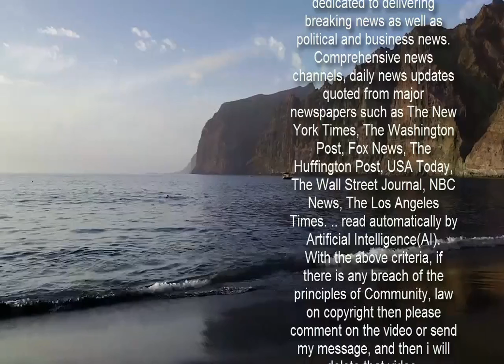부산상의, ‘역대급 선거용 회비’에 의원 선거 후폭풍 우려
27년 만에 전체 상의 의원 120명을 뽑는 선거를 치르는 부산상공회소가 사상 최대 규모의 회비를 확보하고도 마냥 기쁘지만은 않은 분위기다. 상의 규정 상 체납·추가 회비를 납부해야 선거권을 확보할 수 있다 보니 선거에 나선 160여 명의 후보들의 부탁 등으로 회원사들이 일시에 회비를 납부하면서 벌어진 일이기 때문이다. 부산상의로서는 선거 후폭풍을 걱정하지 않을 수 없다. 27년 만에 전체 의원 120명 경선 회비 납부 규모 30억 원 넘을 듯 치열한 경쟁 탓 낙선 후보·지지자 상의 활동 그만둘 가능성 커져 내년부터 회비 체납·감소 전망도 9일 지역 상공계 등에 따르면 24대 상의 의원·회장 선거를 앞두고 회원사 1212개사(일반 1152개사, 특별 60개사)가 부산상의에 낸 체납·추가 회비 규모는 30억 원을 훌쩍 넘긴 것으로 추산된다. 이와 관련, 부산상의는 회원사 정보를 보호하고 선거 개입 논란을 피하기 위해 개별 회비 납부 규모는 물론 전체 통계도 공개하지 않기로 했다. 부산상의 역사상 가장 큰 규모의 회비가 일시에 들어오게 된 일은 27년 만에 치러지는 상의 의원 선거 때문에 벌어졌다. 이번 의원 선거에서는 상의 회원사들이 전체 상의 의원 120명(일반 100명, 특별 20명)을 뽑는 만큼 역대급 경쟁이 펼쳐지고 있다. 상의 의원 선거는 1994년에 한 차례 진행됐으나 당시에도 실제 경선을 펼친 것은 특별 의원 4명뿐이었고, 전체 의원을 뽑는 선거는 사실상 이번이 처음이다. 이 때문에 의원 선거 후보로 나선 기업인들이 인맥이나 거래 관계 등으로 얽힌 회원사들을 상대로 치열한 득표 경쟁을 펼치고 있다. 이번 의원 선거에는 일반 의원 후보에 135명, 특별 의원 후보에 27명이 각각 나서 후보만 162명으로 이 중 42명은 탈락한다. 이들 후보들이 전체 상의 회원사를 상대로 표 확보 전쟁을 벌이면서 상의 회원사들도 선거를 앞두고 대거 체납 회비를 내는 상황이 됐다. 상의 규정에는 회원사들이 기업 규모 등에 따라 부과되는 회비를 납부해야 그에 따라 선거권을 확보할 수 있도록 돼 있는데 전체 선거권은 1만 표 남짓으로 추산된다. 그런데 30억 원 넘는 거액이 들어온 부산상의 표정이 마냥 밝지만 않다. 이번 선거 열기가 워낙 뜨겁다 보니 한꺼번에 거액의 회비가 모였지만 이런 ‘몰아치기 납부’로 선거가 없는 내년과 내후년에 회비 체납 사례가 대거 발생할 수도 있다는 것이다. 여기에 의원 선거에 뒤이어 진행되는 상의 회장 선거 결과가 나오면 탈락 후보와 그를 지지하는 상의 의원들이 상의 활동을 접는 상황도 배제할 수 없다. 이는 곧 상의 회비 감소로 이어진다는 의미다. 특히 부산상의는 내년과 내후년에 상의 회관 이전 문제와 지역 현안 등 다양한 사업들을 펼쳐야 해 재정이 줄어들 경우 여러 사업의 차질도 불가피할 것으로 예상하고 있다. 부산상의 관계자는 “1년 단위로 재정을 운용해야 하는데 특정 연도에 회비가 일시적으로 많아지는 게 꼭 반갑지만은 않다”고 내부 분위기를 전했다. 한편, 24대 상의 의원을 뽑는 선거는 10일 부산상의에서 치러진다. 부산상의는 1200여 개 회원사 관계자들이 오가는 선거를 치르는 만큼 코로나19 상황을 고려해 전체 회원사를 3개 그룹으로 나눠 별도 시간대에 투표할 수 있도록 했다.